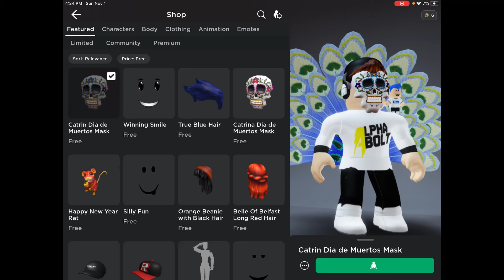Here are two free items you can get on roblox for a Day of the dead (TODAY ONLY!!!)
Today’s shout out goes to YouTube themselves because I commented on one of their videos and they replied you guys can do that to you don’t have to like and subscribe but I suggest you do SERIOUSLY do it